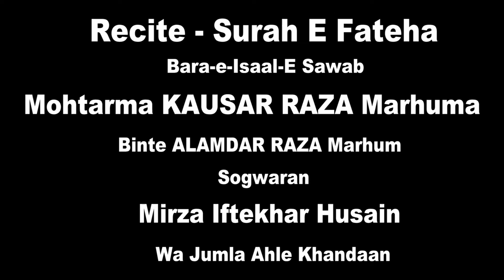Tilawat Janab Kashif Raza | Majlis e Chehllum | Kausar Raza Binte Alamdar Raza | Gorakhpur